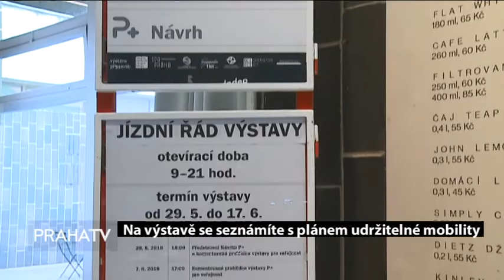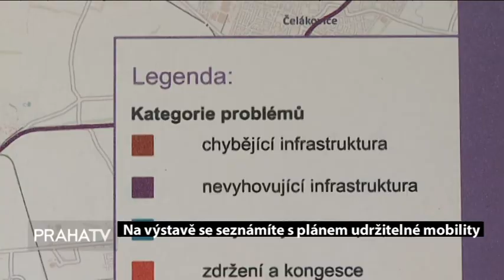Na výstavě se seznámíte s plánem udržitelné mobility